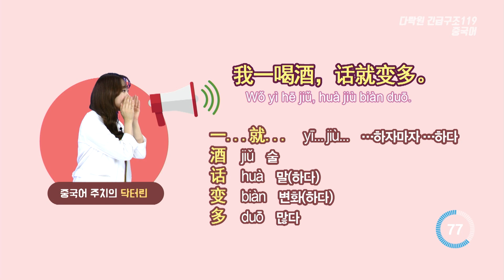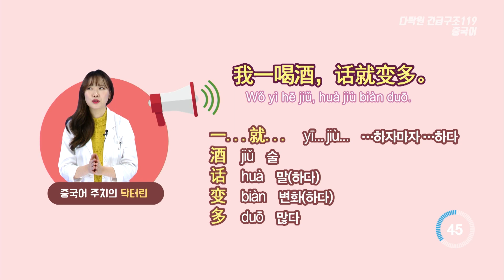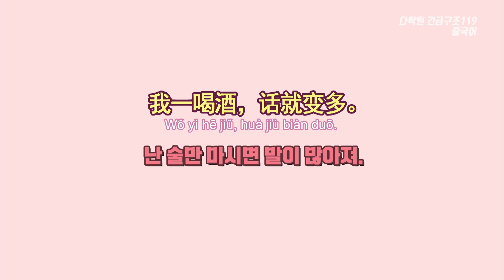[술 관련 중국어 표현] 난 술만 마시면 말이 많아져.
[문장]
난 술만 마시면 말이 많아져.
我一喝酒，话就变多。
Wǒ yì hējiǔ, huà jiù biàn duō.

[단어]
一…就… yì… jiù… …하자마다 …하다
酒 jiǔ 술
话 huà 말(하다)
变 biàn 변화(하다)
多 duō 많다

[Tip]
‘一A就B’는 ‘A하자마자 B하다’라는 표현으로 정말 자주 쓰는 짝꿍 표현입니다!
‘많아진다’라고 할때는 ‘变多’, ‘커진다’는 ‘变大’라고 할 수 있다는 것도 함께 기억해 주세요!